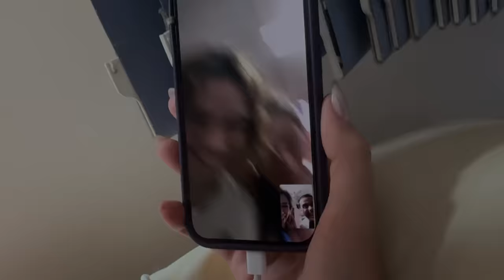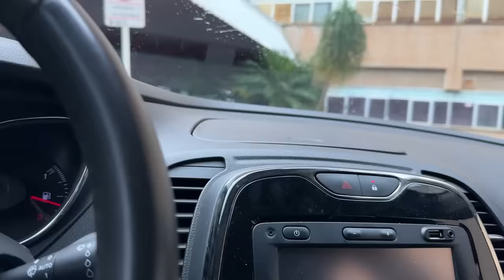MINHA FILHA FOI INTERNADA, A PIOR SEMANNA DE TODAS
Uma das pirores semanas de todas, mas tudo passa !

tudo que eu falo aqui são experiencias e evoluções pra mim , mas se servir pra vc... SHOW ! =*